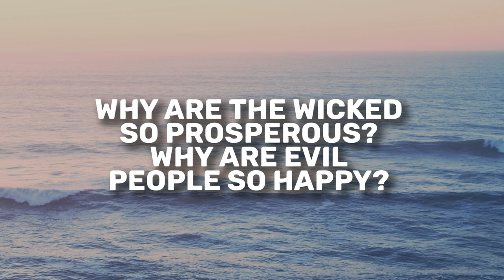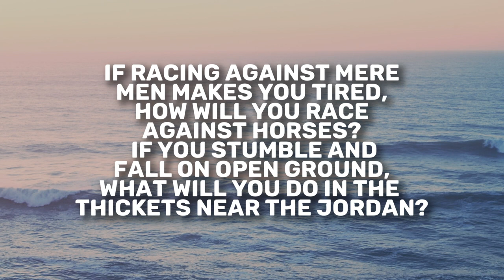Jeremiah 12 | Daily in the Word | Todd Giampietro